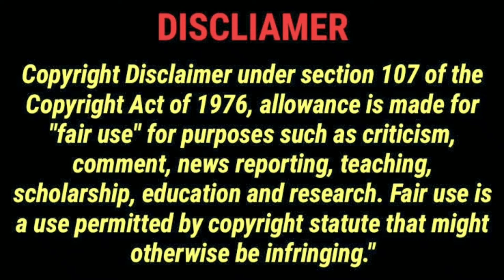SECTION 375 Full Movie Explained In Telugu | పేద అమ్మాయిలని ఉద్యోగం ఇచ్చి మోసం చేసే ధనవంతులు